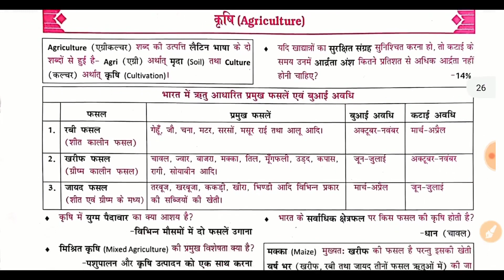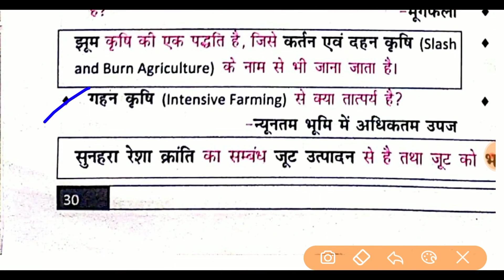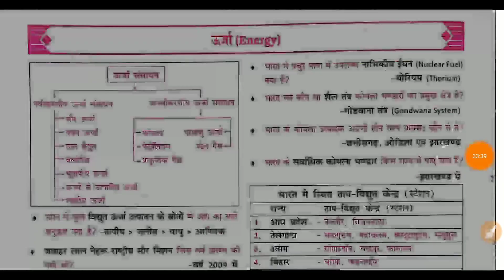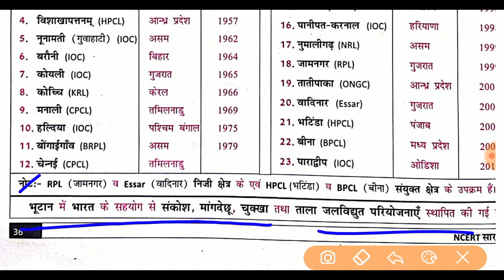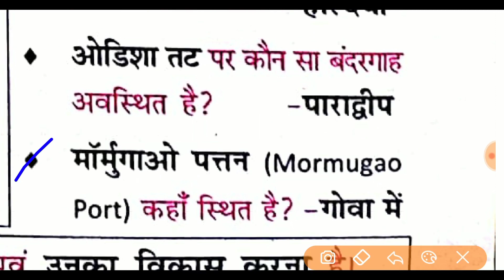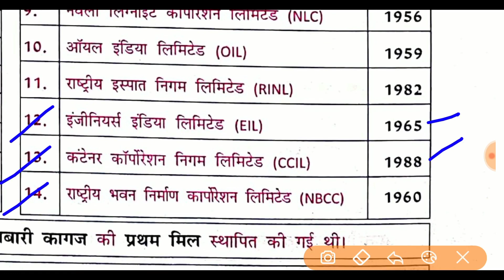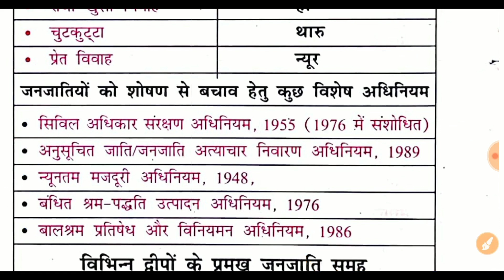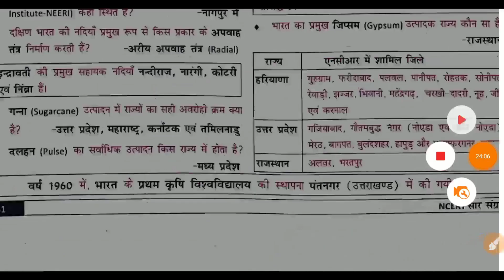NCERT सार संग्रह भारत का भूगोल Part 2 | Indian Geography NCERT Saar Sangrah से | gk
About this video-           दोस्तों इस वीडियो मे हम NCERT सार संग्रह भारत का भूगोल part 2, Indian Geography NCERT Saar Sangrah से, भारत का भूगोल, भूगोल gk, Saar Sangrah भारत का भूगोल, भारत का भूगोल, संपूर्ण भारत का भूगोल, के top one liner Questions कवर कर रहे है, Geography gk in hindi, की ये सीरीज RRB NTPC CBT-2 2022, GROUP D 2022, SSC EXAMS OR सभी प्रतियोगिता परीक्षाओं के लिए इंपॉर्टेंट साबित होगी, वीडियो को पूरा जरूर देखें
Additional tags-
examstudywithsangeeta,
gs pointer prachin itihas in hindi,
प्राचीन भारत का इतिहास Ncert Saar Sangrah से,
NCERT सार संग्रह Ancient History,
NCERT Saar Sangrah History,
Ncert History Saar Sangrah,
Ncert सार-संग्रह Ancient India,
NCERT सार संग्रह इतिहास,
Complete ncert in hindi,
ANCIENT HISTORY,
महेश कुमार वर्णवाल,
प्राचीन भारत का इतिहास NCERT Saar Sangrah,
 Indian History,
Ancient History,
प्राचीन भारत,
 प्राचीन इतिहास जीके,
Complete History Of Ancient India,
सम्पूर्ण प्राचीन भारत का इतिहास,

मोहन जोदड़ो,
Sindhu sabhyata history in hindi,
SINDU GHATI SABHYTA,
Indus Valley Civilisation MCQ,
History important question class 12th,
hadappa sabhyata
 indus civilization
history question 12th class,
question 12th class history important question,
 GK important question
harappa sabhyata important question in Hindi,
 harappa sabhyata in Hindi
 industrialisation in Hindi,
प्राचीन भारत का इतिहास,
सिंधु घाटी सभ्यता से सम्बंधित प्रश्न,
Medieval History,
भारत का इतिहास,
HISTORY QUESTIONS,
Indian History,
most important questions of Indian History,
top expected questions of indian history,
indian history mcq,
100 Indian history mcq,
indian history for rrb ntpc,
indian history for rrb group d,
India history for ssc chsl,
India history for ssc cgl,
indian history,
Indian Geography for competitive exam, Indian Geography for rrb je,
Indian Geography for railway ntpc,
Indian Geography for cds,
Indian Geography for afcat,
Indian Geography for mppcs,
group d static gk 2022,
RRB Group D & NTPC CBT-2 2022,
tricky gk,
Indian Geography cgl gk questions,
Indian Geography gk in hindi,
Ssc cgl ke liye important Indian Geography question,
upcs Indian Geography,
lucent Indian Geography gk,
Indian Geography questions and answers,
gk tricks,
GK,
general awareness,
Hindi GK,
static GK,